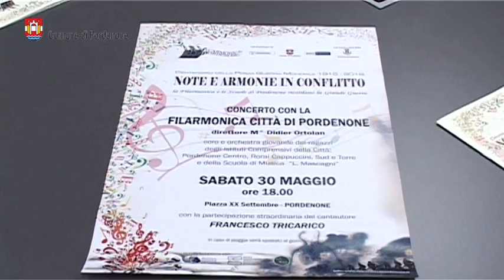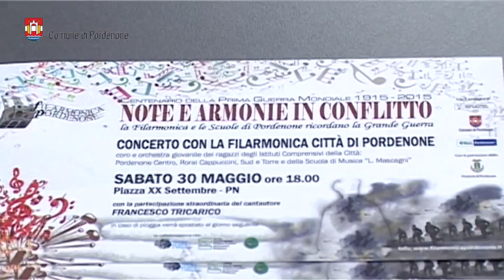Pordenone: presentato il Concerto per il centenario della prima guerra mondiale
Il concerto “Note e armonie in conflitto” in programma per sabato 30 maggio alle 18 in piazza XX Settembre, celebra il centenario della prima guerra mondiale, con l’esibizione della Filarmonica di Pordenone e di oltre 450 alunni dei quattro istituti comprensivi, tra componenti del coro e dell’orchestra giovanile.